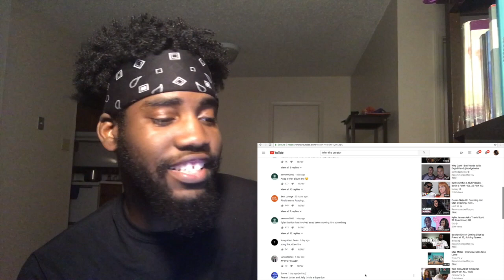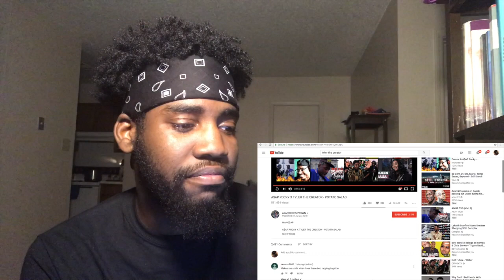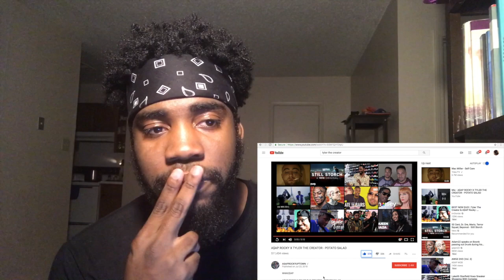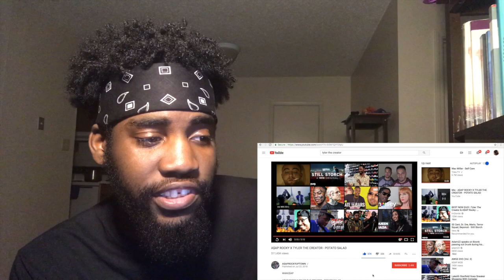NEED WANG$AP!!!! A$AP ROCKY x TYLER THE CREATOR -POTATO SALAD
GIMME THE ALBUM FAMS!!

SC:DEZZYTAUGHTYOU

Song:
ScHoolboy Q-That Part
Notorious BIG-TEN CRACK COMMANDMENTS
JAY ROCK-KNOCK IT OFF